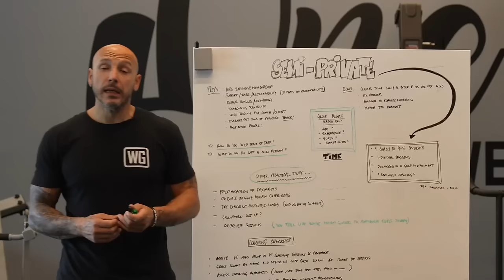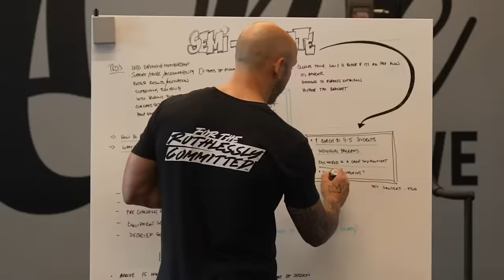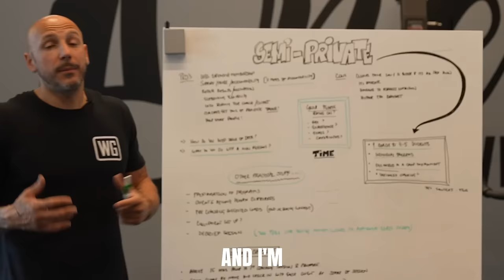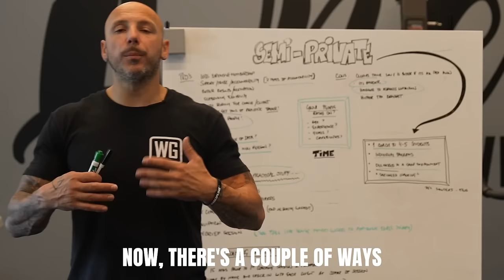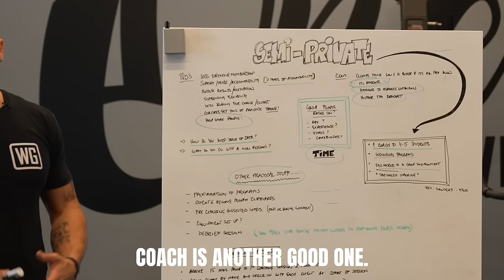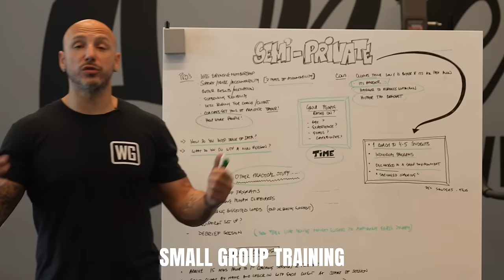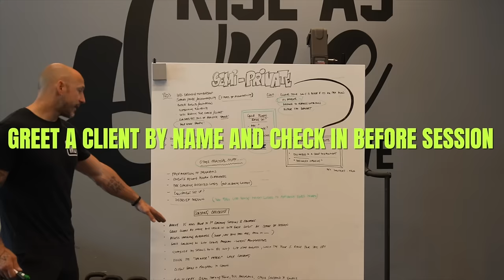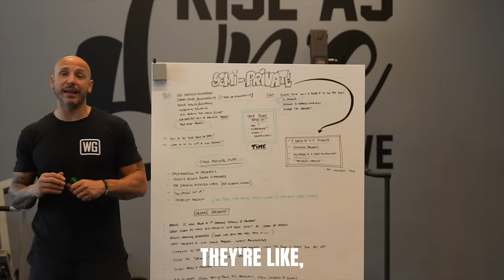How To Run A Great Semi-Private Personal Training Program - The Checklist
I wanted to do a simple and clear break down of the semi-private personal training model and how it compares to our small group personal training, team training, and 1 on 1 training. I also share the pros and cons that you may have to adjust for.

I share the checklist of how to run a great model and great sessions so that you differentiate yourself and stand out, as many coaches ask how to do it with success and want to transition to this model.

If you'd like to see more content like this let me know and which topics you'd like to see covered.

🏀 About Luka:
Luka is a former professional basketball player turned fitness coach who has dedicated his life to transforming lives through training. With over 15 years of coaching experience, Luka has worked with clients ranging from elite athletes to everyday people looking to improve their physical and mental performance. He is the founder and co-owner of Vigor Ground Fitness in Renton, WA.